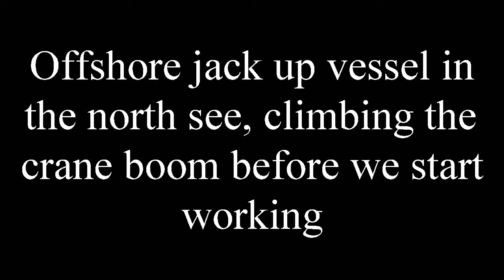Boom walk offshore jack up vessel movie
Boom walk on offshore jack up wessel